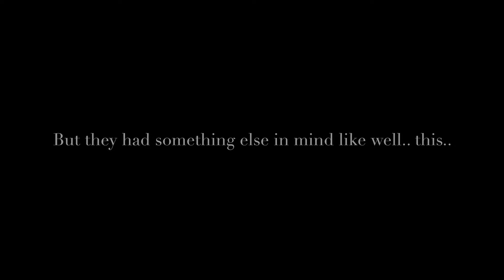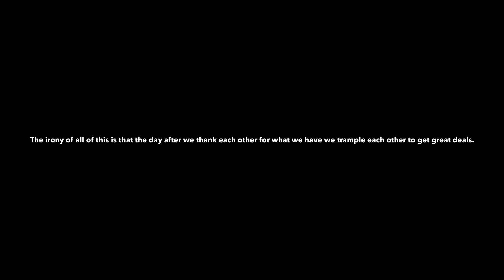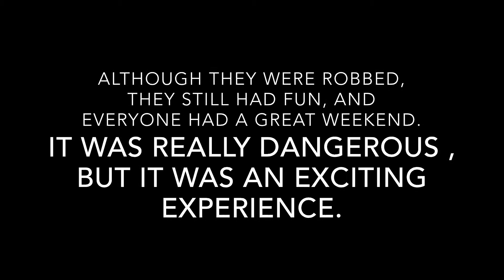Black Friday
Hope, Kristina, And Alejandra's IMovie!!